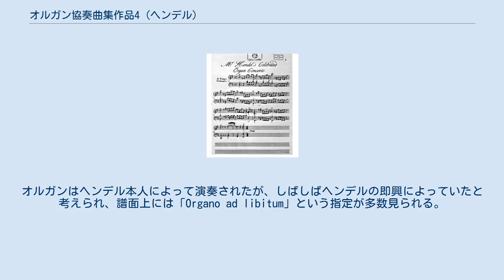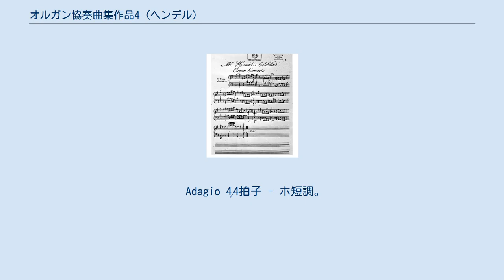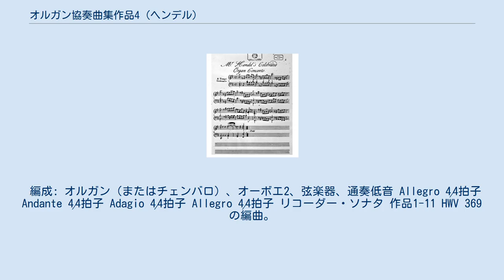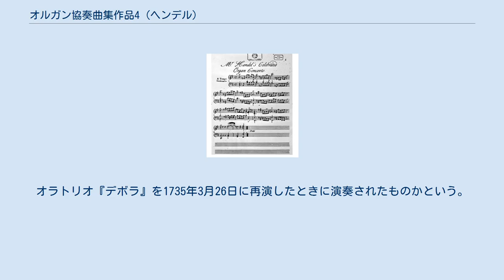オルガン協奏曲集作品4 (ヘンデル)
第2番の独奏用楽譜 『オルガン協奏曲集』（オルガンきょうそうきょくしゅう）作品4 HWV 289-294は、ゲオルク・フリードリヒ・ヘンデルによって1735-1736年ごろに作曲・初演され、1738年に出版されたオルガンのための協奏曲集。
6曲から構成される。
 後に出版されたオルガン協奏曲集第2集（作品番号なし、6曲。ただし真の協奏曲は2曲のみで、他は独奏曲）・第3集（作品7、6曲）と区別するため、この協奏曲集は第1集と呼ばれる。
 バロック時代まで鍵盤楽器は独奏楽器または通奏低音楽器としてのみ使われていた。
ヘンデルのオルガン協奏曲は、バッハのチェンバロ協奏曲と並んで鍵盤楽器用の協奏曲の最初の作品とされる。
 ヘンデルのオルガン協奏曲や合奏協奏曲は、劇場の舞台作品の幕間余興として演奏されるものだった。
オルガンはヘンデル本人によって演奏されたが、しばしばヘンデルの即興によっていたと考えられ、譜面上には「Organo ad libitum」という指定が多数見られる。
ヘンデルが使ったオルガンは教会のオルガンではなく劇場の演奏会のために設計されたもので、ほとんどペダルを使用していない。
当時の聴衆はオラトリオ以上にヘンデルの演奏を喜んだといわれる。
 ヘンデルのオルガン協奏曲は鍵盤楽器の独奏のみの部分と管弦楽を含む全奏の部分が交替するが、管弦楽を除いて独奏曲として演奏することも可能だった。
当時の出版譜では鍵盤楽器のパートのみが出版され、ハープシコード独奏によって演奏されていた。
 作品4はヘンデルの公認出版契約者であったロンドンのジョン・ウォルシュ（子）から1738年10月4日に出版されたが、最初はやはり「ハープシコード、またはオルガンのための6つの協奏曲集」として独奏部分のみが出版された。
管弦楽の譜面は2か月後の12月2日に出版された。
協奏曲集の出版は海賊版への対抗手段としての目的を持っていた。
 曲は第1・2・3・5番が緩-急-緩-急の4楽章形式、4番が急-緩-緩-急の4楽章形式、6番が急-緩-急の3楽章形式で書かれている。
4楽章のものはいずれも第3楽章が短調の短い曲で、経過句に近いものもある。
最終楽章は4番のみがポリフォニー的で、それ以外は舞曲的である。
 頌歌『アレクサンダーの饗宴』第2部最後の合唱の前に挿入される形で1736年2月19日に初演された。
偶数楽章は長調になる。
 編成: オルガン（またはチェンバロ）、オーボエ2、弦楽器、通奏低音 Larghetto, e staccato 3⁄4拍子 Allegro 4⁄4拍子 - ト長調。
 Adagio 4⁄4拍子 - ホ短調。
 Andante 3⁄8拍子 - ト長調。
 オラトリオ『エステル』を1735年3月5日に再演したときに演奏されたものかという。
作品4の6曲のうち、この曲のみが2段鍵盤を使用する。
 編成: オルガン（またはチェンバロ）、オーボエ2、弦楽器、通奏低音 A tempo ordinario, e staccato 4⁄4拍子 - ごく短い、序奏風の音楽。
 Allegro 4⁄4拍子 Adagio, e staccato 4⁄4拍子 - オーボエは休む。
 Allegro, ma non presto 3⁄8拍子 第2番と同様、オラトリオ『エステル』を1735年3月5日に再演したときに演奏されたものかという。
この曲はリピエーノのほかに独奏ヴァイオリンと独奏チェロのコンチェルティーノを含む。
 編成: オルガン（またはチェンバロ）、独奏ヴァイオリン、独奏チェロ、オーボエ2、弦楽器、通奏低音 Adagio 4⁄4拍子 Allegro 3⁄4拍子 Adagio 3⁄2拍子 Gavotte (Allegro) 2⁄2拍子 - リコーダー・ソナタ 作品1-2 HWV 360の最終楽章と旋律が共通する。
 オラトリオ『アタリア』を1735年4月1日に再演したときに演奏された。
 編成: オルガン（またはチェンバロ）、オーボエ2、弦楽器、通奏低音 Allegro 4⁄4拍子 Andante 4⁄4拍子 Adagio 4⁄4拍子 Allegro 4⁄4拍子 リコーダー・ソナタ 作品1-11 HWV 369の編曲。
オラトリオ『デボラ』を1735年3月26日に再演したときに演奏されたものかという。
 編成: オルガン（またはチェンバロ）、オーボエ2、弦楽器、通奏低音 Larghetto 3⁄4拍子 Allegro 4⁄4拍子 Al...